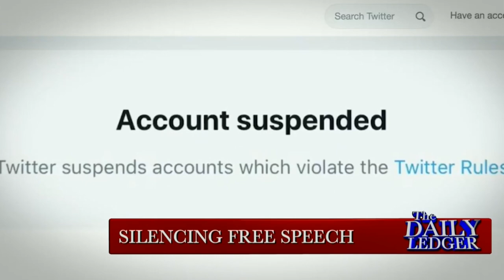Producer & Director of, 'No Safe Spaces,' John Sullivan, on Free Speech on Campus